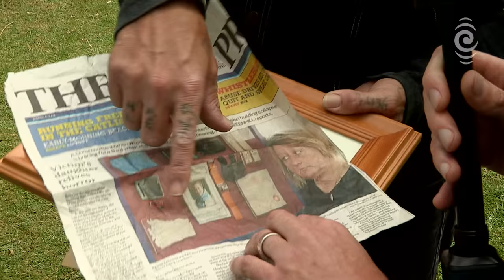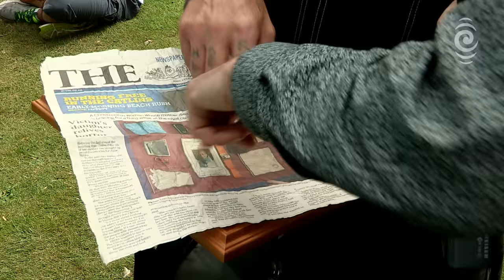Ian Telfer at the 5th Christchurch Earthquake Anniversary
A service has been held to commemorate the fifth anniversary of Canterbury's destructive 6.3 magnitude earthquake.